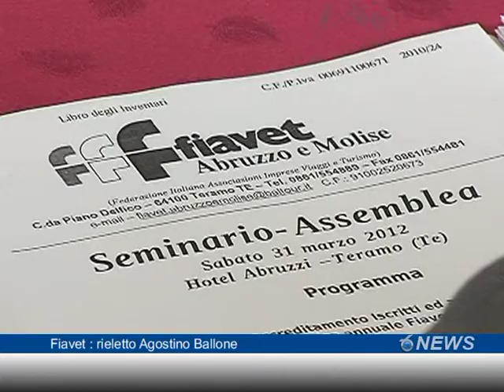Fiavet : rieletto Agostino Ballone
Agostino Ballone è stato rieletto Presidente di Fiavet Abruzzo e Molise, la Federazione  che associa le agenzie di viaggi e i tour operator. Due gli obiettivi da portare avanti: il rilancio del turismo attraverso l'incoming e la lotta all'abusivismo